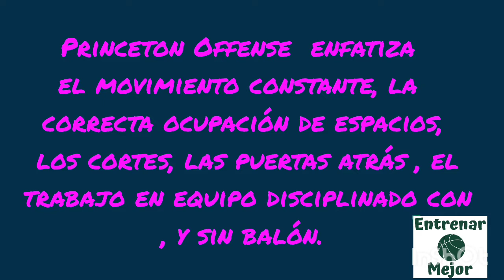Princeton Offense Basketball. Princeton Offense Clinic. Drills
Clinic de Frank Allocco para Belgium Basketball donde explica como introduce en sus equipos este juego por conceptos que le llevó a ser campeón estatal 18 veces cogiendo equipos que llevaban , hasta entonces, 1 victoria en el campeonato, y cómo los jugadores van cogiendo, al mismo tiempo, fundamentos técnicos para su desarrollo.

Frank Allocco's Clinic for Belgium Basketball where he explains how he introduces this game into his teams based on concepts that led him to be state champion 18 times, taking teams that had, until then, 1 victory in the championship, and how the players are taking, at the same time , skills & technical foundations for its development